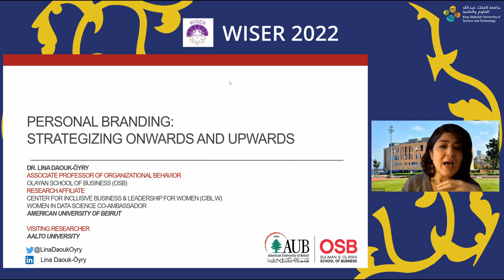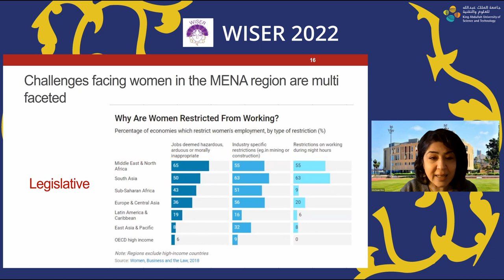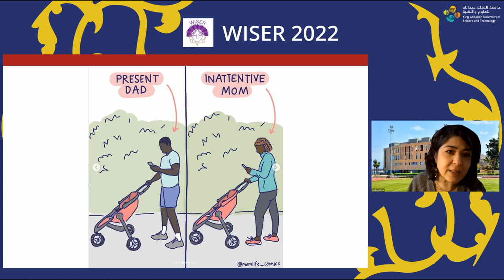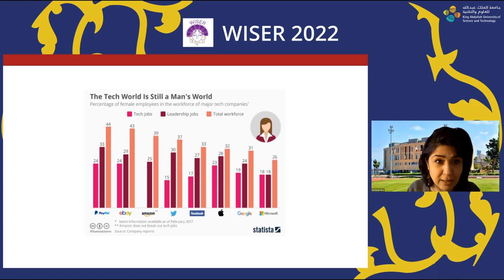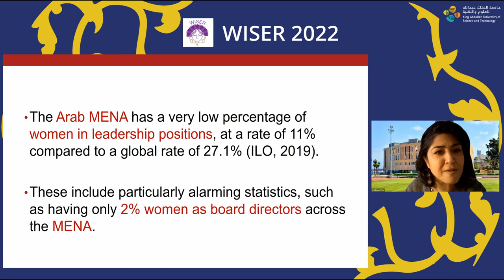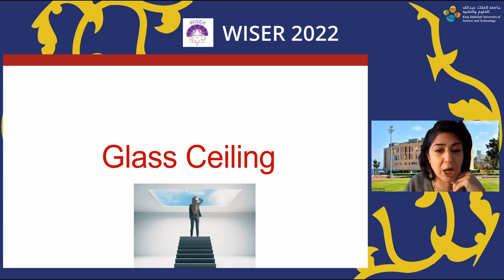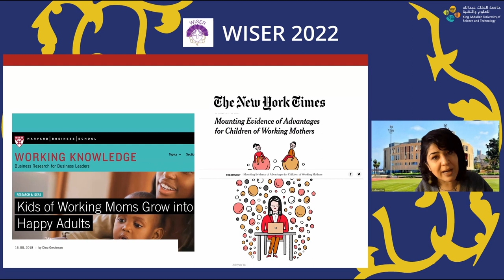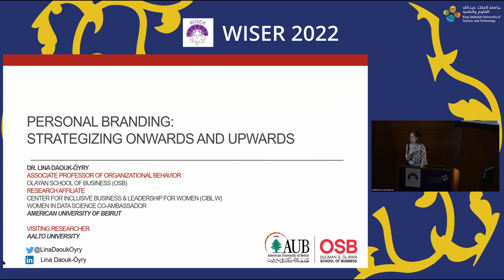Personal Branding Strategizing Onwards and Upwards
by Lina Daouk-Öyry, Associate Professor, Organizational Psychology and Human Resource Management, Director of Evidence-based Healthcare Management Unit (EHMU)

Lina Daouk-Öyry is a Tenured Associate Professor of Work & Organizational Psychology at the Olayan School of Business (OSB) at the American University of Beirut (AUB), with expertise in Human Resources Management. Lina specializes in individual differences in organizations as they relate to the acquisition, retention, and promotion of talent. Lina's research lies at the intersection of People, Management, and Organizations with an increased focus on Society. Lina’s research has appeared in several top tier journals across disciplines. In 2020, Lina was awarded the "Distinguished Scholar Award" from the Arab Fund for Social and Economic Development.

As a Scholar-Activist, Lina is concerned with bridging between science and practice across multiple fields. Lina is an advocate of women’s economic empowerment. She is a Research Affiliate at the Center for Inclusive Business and Leadership for Women (CIBL.W), an ambassador for Women in Data Science (WIDs), and a motivational speaker on women’s rights and women economic empowerment particularly in STEM. Lina is also a founding Member of Khaddit Beirut, a national grassroots initiative that was launched the day after the Beirut Blast to develop a community-led, evidence-based, and locally-driven roadmap for recovery.